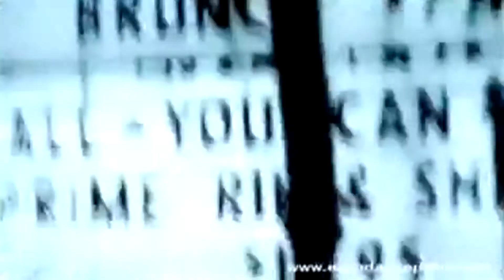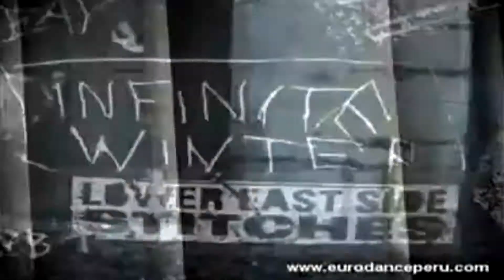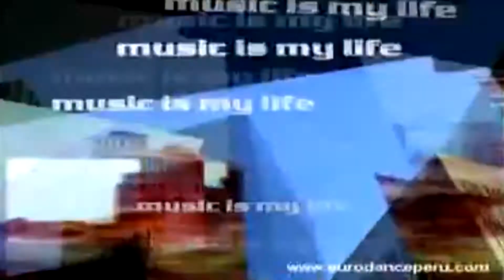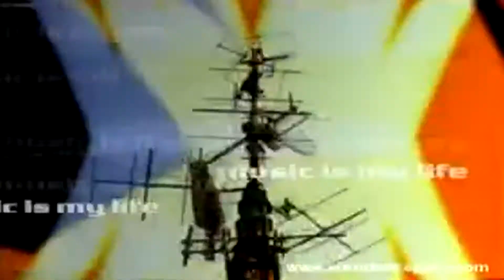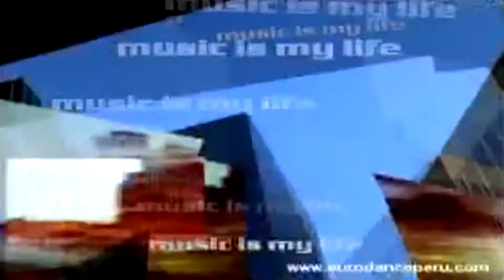Club dance DJ NEFI MUSIC FOR THE PEOPLE HD